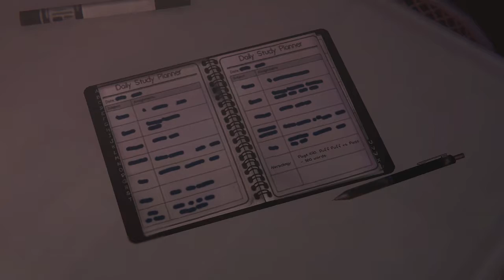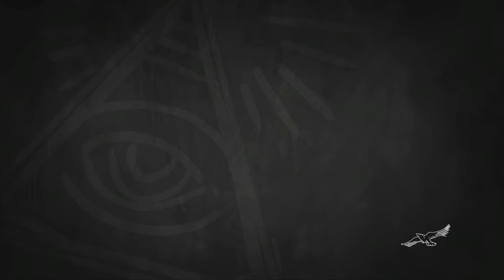life is strange before the storm episode 3 part 1